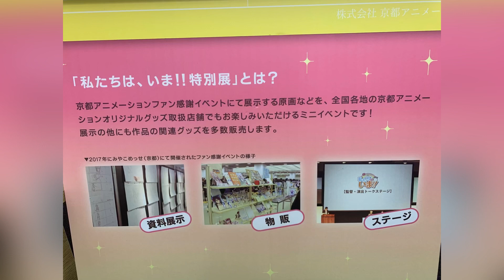京アニ＆Doファン感謝イベント「私たちは、いま！！」特別展 響け！ユーフォニアム（Sound! Euphonium） Free! ツルネ（Tsurune）原画展示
京アニ＆Doファン感謝イベント「私たちは、いま！！」特別展 響け！ユーフォニアム～アンサンブルコンテスト～（Sound! Euphonium） Free!-the Final Stroke- ツルネ －はじまりの一射－（Tsurune）原画展示